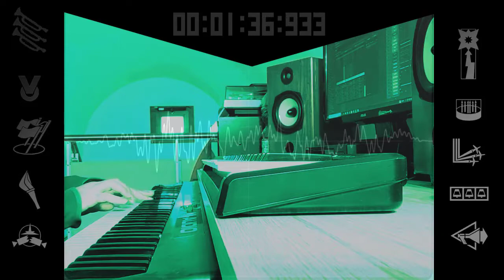Depeche Mode - Fly On The Windscreen (Original samples '93)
Music originally composed by Martin Lee Gore (Depeche Mode)
Original Track from the album BLACK CELEBRATION, Depeche Mode - 1986.

I re-creating cover, remix and instrumental Depeche Mode & 80's and 90's songs, parts and more, trying to get as close to their sound with soundpacks, multitracks, isolated tracks and audio files modified by myself.

This video isn't monetized, only for  demonstration.
If you want to support me  will be greatly appreciated!